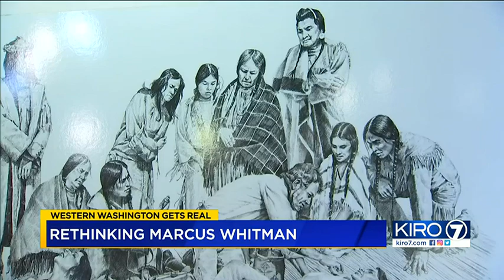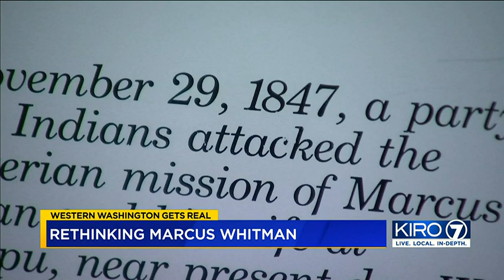Rethinking the legacy of missionary Marcus Whitman to memorialize his "actual story" | KIRO 7 News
In Statuary Hall at the U.S. Capitol, Marcus Whitman represents the state of Washington — but not for much longer.

CONNECT WITH KIRO 7 SEATTLE:
Like KIRO 7 Seattle on FACEBOOK Follow KIRO 7 Seattle on TWITTER Follow KIRO 7 Seattle on INSTAGRAM